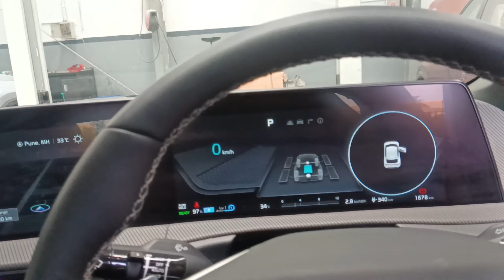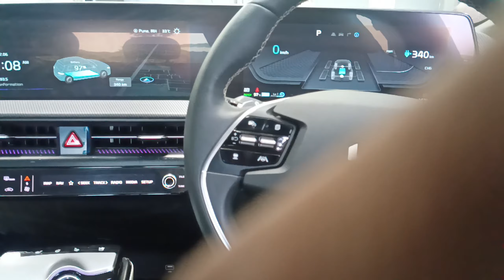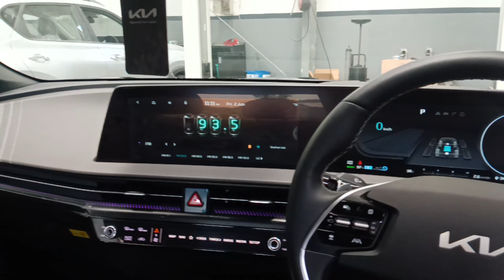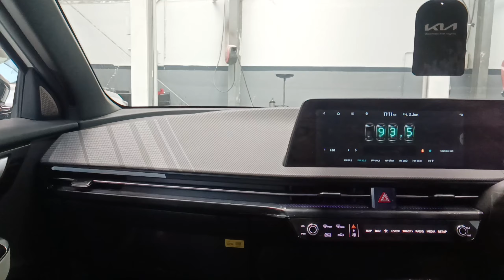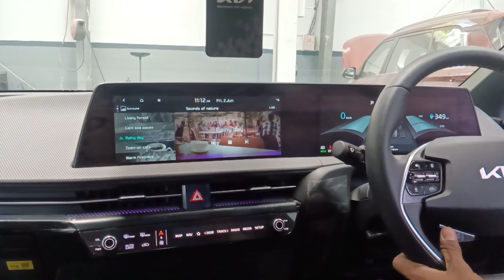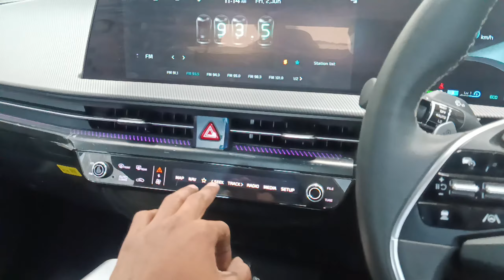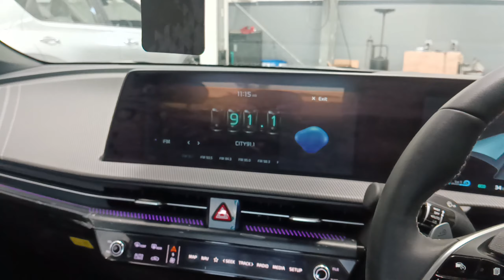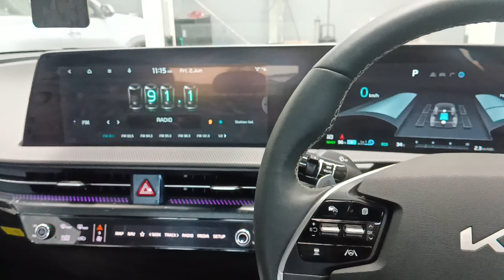Ev 6 all review# kia ev 6 review 2023#kiaev6gt #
kia kia Ev 6 all review# kia ev 6 review 2023#